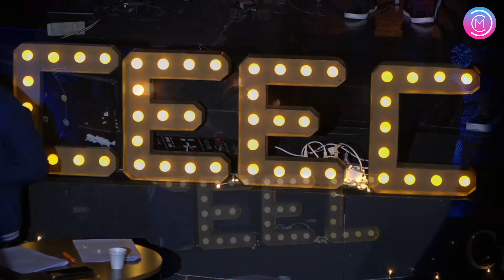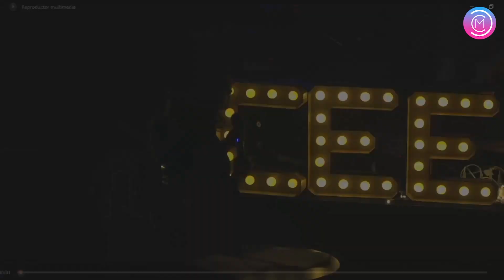Concierto de fin de año 2023: "Una historia, una canción" | Centro de Música y Comedia Musical CEEC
¡Reviví la emoción y el talento de nuestro recital de fin de año "Una historia, una canción" del Centro de Música y Comedia Musical CEEC!
Este evento especial celebra las canciones que marcaron vidas, interpretadas por nuestros talentosos alumnos y conjuntos. Desde clásicos inolvidables hasta éxitos actuales, cada pieza cuenta una historia única.

PROGRAMA
05:03 - "Jingle Bells" + "Himno de la Alegría" | Piano a cuatro manos
Alumnos: Anna Pérez y Josías Bernabé Rodríguez
Prof. Sara Díaz

06:56 - "Estrellita, ¿dónde estás?" | Piano a cuatro manos
Alumnos: Anna Pérez y Valentina Amarilla
Prof. Sara Díaz

09:40 - "Bella notte" | Piano a cuatro manos
Alumna: Valentina Amarilla
Prof. Sara Díaz

13:58 - "Un largo viaje"
Canto: Giovanna Montero y Deborah Montero
Piano: Samuel Flores
Sintetizador: Susana Navarro
Guitarra eléctrica: Juan Olivar
Guitarra acústica: Esteban Mingrone
Batería: Daniel Flores
Bajo: Prof. Darío Figueiras

20:05 - "Cuando un amigo se va" - Ensamble
Canto: Osvaldo Deleo
Piano: Graciela Belgrano

27:36 - "Perfume a tus pies"
Canto: Ayelén Velasco
Coro: Claudia Khatcherian y Ruth Masters
Piano: Joel Ceraldi
Sintetizador: Susana Navarro
Batería: Elías Flander

35:05 - "What a wonderful world"
Canto: Victoria Dettez
Piano: Jonatan Fontaine
Sintetizador: Juan Marcos Piris
Guitarra eléctrica: Victoria Ferreiro
Batería: Asiel Petrucci

39:32 - "Al final"
Canto: Valentina Comini
Piano: Florencia Corvalán
Guitarra eléctrica: Esteban Mingrone
Guitarra acústica: Juan Olivar
Batería: Mateo Fernandez

46:51 - "Arde en mí"
Canto: Fernando Paucar y Valentina Comini
Piano: Victoria Dettez
Guitarra criolla: Mateo Fernández
Batería: Asiel Petrucci

56:14 - "Mirando lo que no se ve" - Cancion original curso Crescendo
Canto: Claudia Khatcherian, Ruth Masters y Maximiliano Bertolo
Piano: Prof. Gastón Laguna
Batería: Prof. Santiago Fernandez

01:04:46 "I just called to say 'I love you'"
Canto: Fernando Paucar y Victoria Dettez
Piano: Cristian Franchini
Sintetizador: Thiago Colaianni
Guitarra eléctrica: Antonella Colaianni
Guitarra acústica: Matías Dettez
Batería: Mateo Fernández

01:12:14 "Tus brazos abiertos" - Canción original de Victoria Dettez
Canto: Victoria Dettez
Piano: Juan Marcos Piris

01:20:20 - "Caminando juntos" - Canción original del Prof. Leonardo Vartanian
Canto: Giovanna Montero, Ayelen Velazco, Pablo Condoleo, Fernando Paucar, Victoria Dettez, Valentina Comini y Prof. Adriana Plot
Piano: Milagros Mendieta
Guitarra acústica: Jonatan Mamani
Batería: Prof. Cristian Franchini

Sumate y sé parte de nuestra comunidad creativa. En el Centro de Música y Comedia Musical CEEC ofrecemos cursos de piano, bajo, batería, guitarra, canto y comedia musical para niños, adolescentes y jóvenes. Descubrí tu pasión y desarrollá tu talento musical con nosotros.

No te pierdas la oportunidad de formar parte de esta experiencia enriquecedora. ¡Inscribite ahora y empezá tu camino hacia la música y el arte en el Centro de Música y Comedia Musical CEEC!

¡Te esperamos en la próxima muestra!